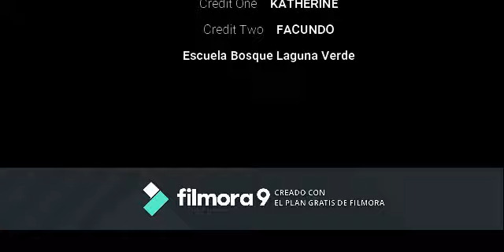collar de hojas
experiencia de aprendizaje de naturaleza